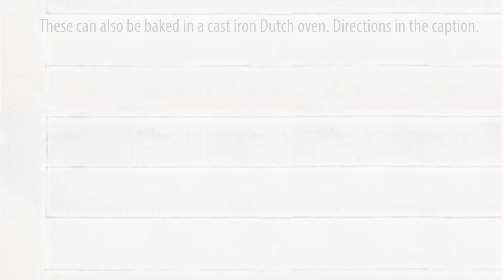Baked Apples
🍏✨ Get ready for a sweet camping treat that’s sugar-free and super easy to whip up! These delicious baked apples can be wrapped in foil and tossed right into the glowing coals of your campfire, or you can cook them up in a trusty cast iron Dutch oven. No campfire? No problem! You can even bake them in your cozy kitchen at home! I’ll show you how to make these tasty bites using all three methods. Let’s get baking! 🌟🔥🍎

This includes directions to bake at home, wrap in foil and cook over hot coals or bake outdoors in a cast iron Dutch oven.

Prep Time: 15 minutes
Cook Time: 1 hour
Yield: 6-8 servings

Ingredients:

• 4 large apples, such as Gala or Granny Smith
• 1 tablespoon lemon juice, optional
• ¼ cup dried cranberries
• 2 tablespoons raisins
• 2 tablespoons chopped walnuts
• ¼ teaspoon ground cinnamon
• ⅛ teaspoon ground nutmeg
• 1 tablespoon butter, salted or unsalted